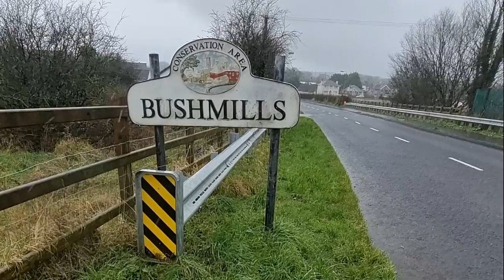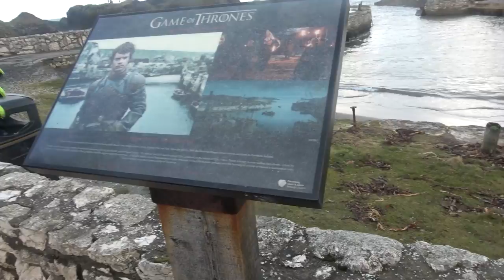WYWIAD: NORMAN PARKE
Zapraszam do obejrzenia wywiadu z Normanem Parke zawodnikiem mma z Irlandii Północnej🍀

  🔥PARKE vs SHELLY🔥
14 MAJA TAURON KRAKÓW

⭕NAPISY dodane w 50%. ⭕